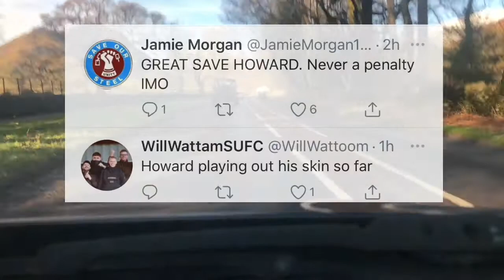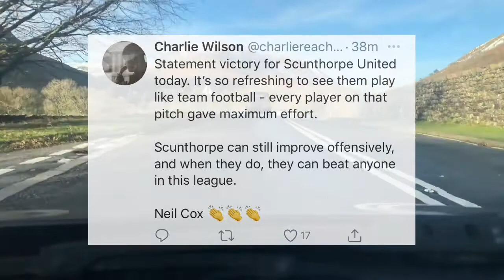Didn’t Have Chance To Watch The Game - Scunthorpe v Orient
Didn’t have chance to watch the Scunthorpe v Leyton Orient game today. I was driving in the Lake District. These early kick offs are no good haha  Mind if we win 2-0 every time - keep them coming. I’ll change my plans haha